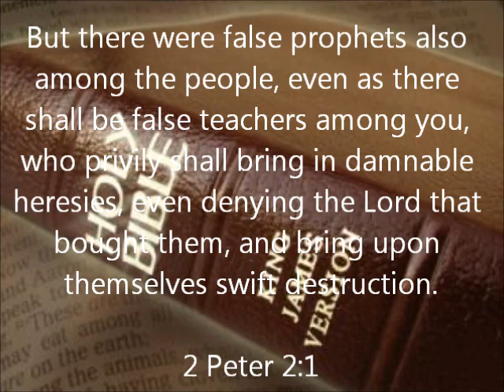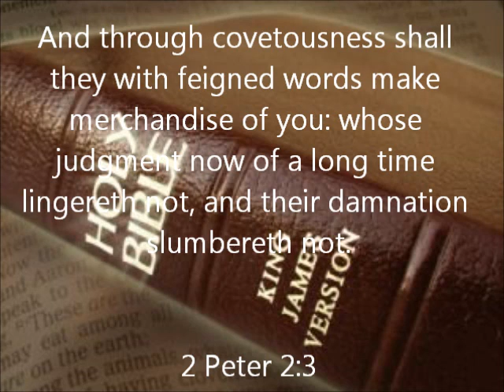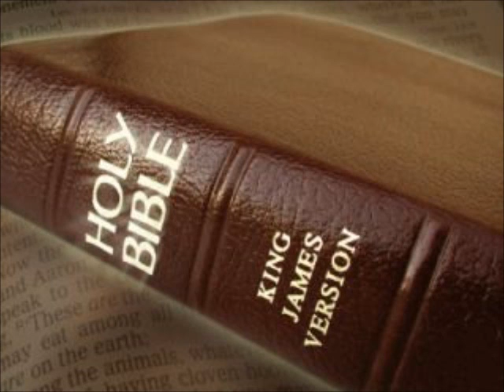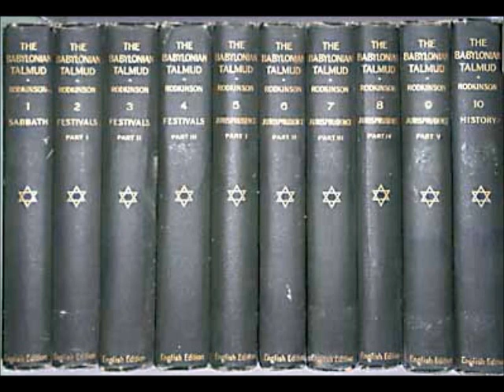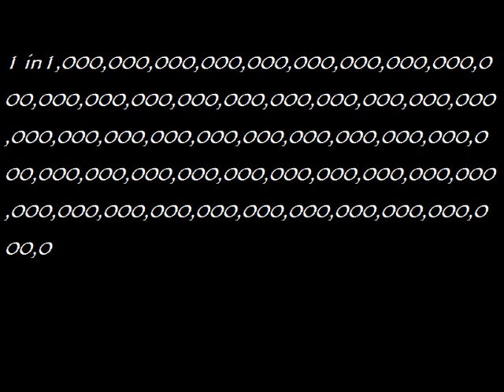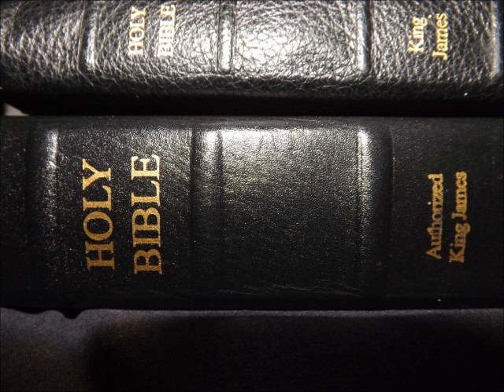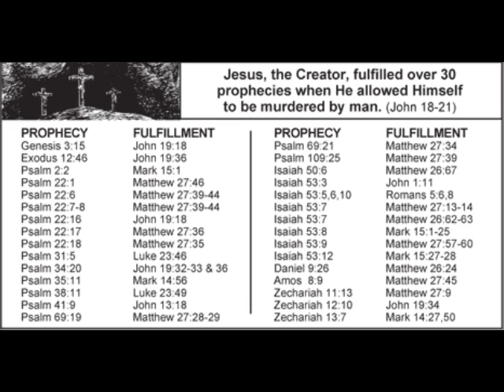Dr. Scott Johnson 10/28/07 - (2/3) Zeitgeist Movie Rebuttal to Its Attack on Jesus Christ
The first 37 minutes of the Zeitgeist movie is one of the most ludicrous, damnable, unbiblical deceptions that Satan has ever concocted. This movie takes some (mostly inaccurate, easily refutable) pagan history and tries to apply it to Jesus Christ. Satan is the great counterfeiter and now he is attempting to portray Jesus as just one more pagan deity that Catholicism repackaged into pseudo Christianity around 318 AD by the first Pope Constantine. The purpose of this article is to address the first theory (out of four) put forth in the movie -- that Jesus is a mythological amalgamation of various pagan gods and deities that were invented by the Egyptians, Catholics and other cultures. The allegations concerning Jesus Christ in the Zeitgeist movie can be summarized as follows: The Jesus proclaimed in the Bible is not a historical person, and in fact He never even existed; unbelievably asserting that the Jesus Christ found in the pages of the New Testament gospels is an invention of the Biblical authors who painstakingly copied attributes of ancient pagan deities and created a new god to be worshipped. Further, the movie asserts that astrology is the foundation behind much of the writing in Scripture. The end conclusion is that Christianity is a myth just as all the pagan religions that came before it and therefore is untrue. All these blasphemous theories are thoroughly refuted in this teaching. Please reference the free PDF on this webpage for the rebuttal documentation.

(Click On Link - Hit Download Button On DivShare Page)